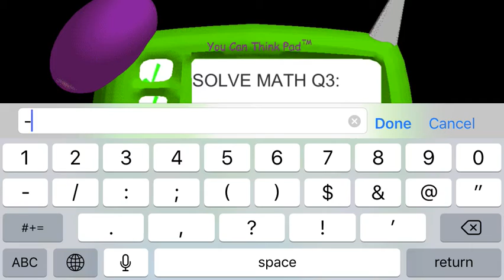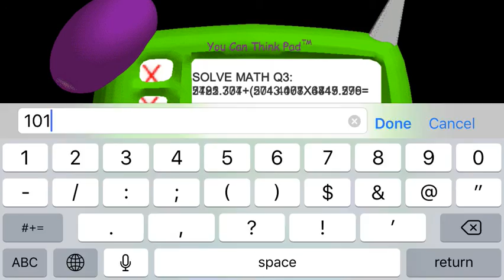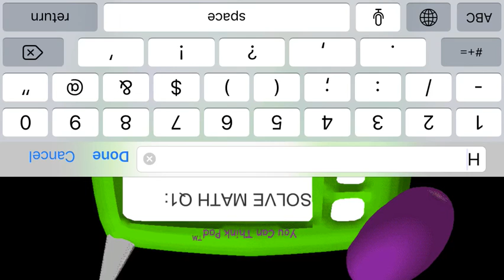Baldi’s basics in education and learning gameplay part 1